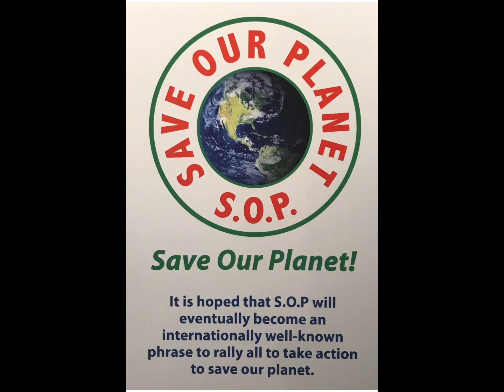A crash course in how to become a Master.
1981 Talk by Krishnamurti What he said and the truths he talked about are the teachings of Maitreya.

Ainsworths Pharmacy

Part one.

Part two.

Prayer for the New Age

I am the creator of the universe
I am the father and mother
     Of the universe.
Everything came from me.
Everything shall return to me.
Mind, Spirit, and body
     are my temples.
For the Self to realize in them.
My Supreme Being and Becoming.